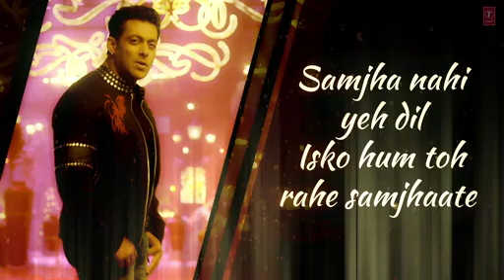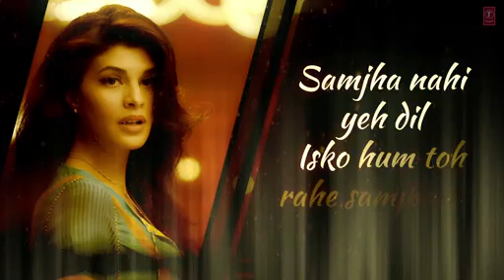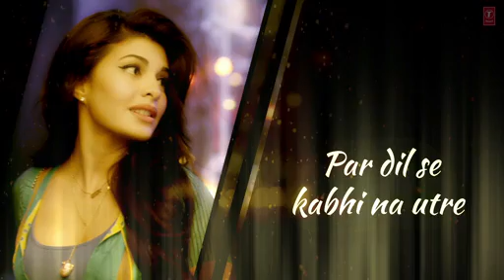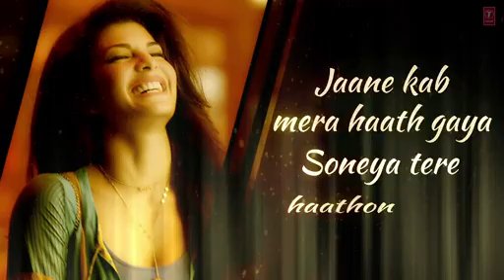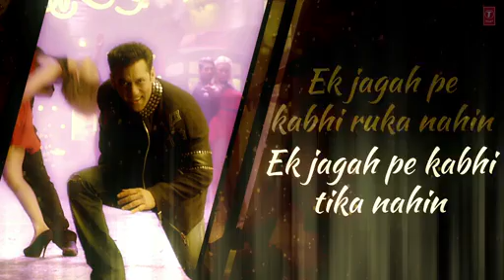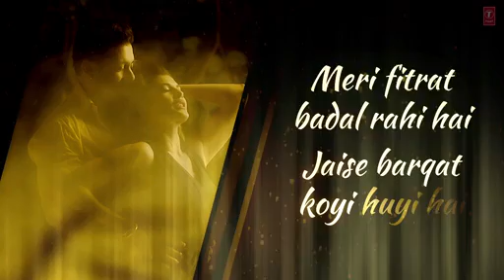Hangover Full Song with LYRICS Kick Salman Khan, Jacqueline Fernandez Meet Bros Anjjan Video